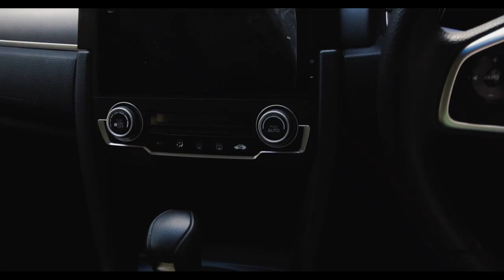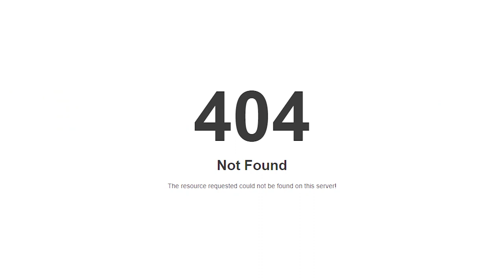JUNAID AKRAM'S NEW CIVIC | Vlog | The Great Mohammad Ali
Junaid Bhai recently bought a new car so we decided to do a lil car review for you guys. 1 MILLI IS LAT BABY